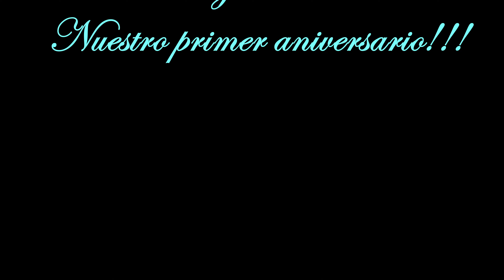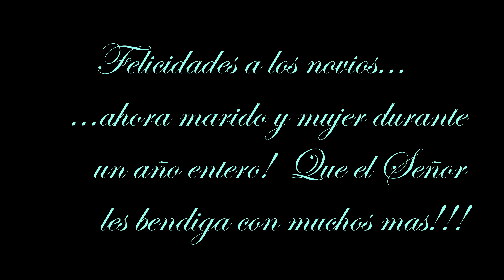Nuestro Primer Aniversario de Boda (18 de junio, 2022)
Nos casamos el 18 de junio del 2021, y la recepcion la tuvimos el 10 de julio, al mes siguiente. Hoy cumplimos un año de casados!